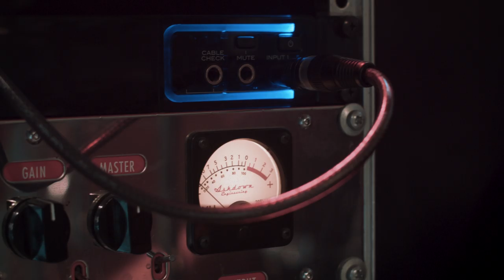Vesztegzár - A háború pokla (Hivatalos videoklip / Official video)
Vesztegzár - A háború pokla

(Akács Gergely / Dankó Balázs János / Fodor Ákos / Hökkön Attila / Monostori Ádám)

Operatőr / vágás / utómunka: Sulyok Adrián

Kárhozat CD - NAILCD289

2018 NAIL Records (HMR Music Kft.)

Dob és gitár felvételek: Brucker Bence, Makay András (SuperSize Studio)
Bass felvétel: Brucker Bence (Y Sound Studio)
Ének felvétel: Csongor Bálint
Editálás: Brucker Bence, Schiszler Soma

Tagok / Members:

Hökkön Attila - ének
Dankó Balázs János - gitár
Fodor Ákos - gitár
Akács Gergely - basszusgitár
Monostori Ádám - dob

A háború pokla

A háború sötét pokla
bélyegét rányomja
megtör testet és lelket
sírokból épít kertet

Robbanás rázza meg
fel szakítja a földet
becsapódó bomba
a világot dönti romba

Harcok dúlnak féktelen
halottak fekszenek végtelen
halomban mindenhol
nem köszönt már rájuk a jobb kor
halottak mindenhol

Lánctalp tépi a földet
lövege örül, hogy ölhet
kínzó halált köp szerteszét
megöl szülőt és gyermekét